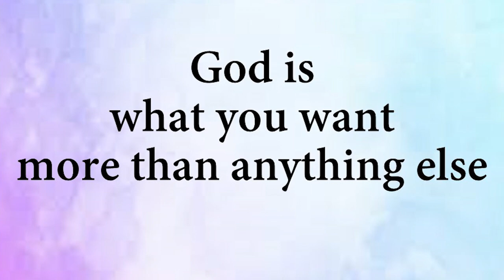God is what you want more than anything else || Acharya Prashant (2019)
Video Information:
Vishranti Shivir, 9.6.19, Bengaluru, India

Context:
~ How to tell a kid about God?
~ Is understanding God that simple?
~ Is God really in the crux of our being?